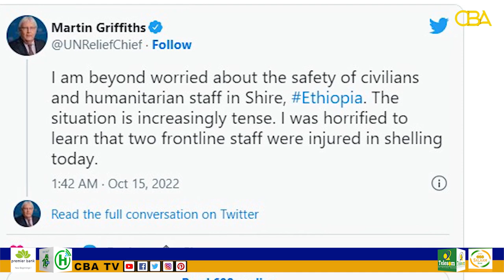Dawladda Maraynka oo ugu baaqday Dawladaha Itoobiya Iyo Ereteria in ay joojiyaan dagaal Tigrayga